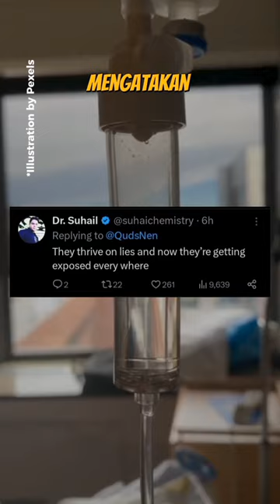Bro menduga kalau ini tunnel Hamas, pas dicek ternyata..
Rumah Sakit Sheikh Hamad ini adalah salah satu rumah sakit yang ada di Palestina. Namun setelah pecahnya konflik 7 Oktober lalu, pihak IOF menduga kalau dibawah rumah sakit tersebut terdapat terowongan atau tunnel untuk tempatnya Hamas, apakah benar demikian!?

• 500px : @fakaauliansyah
• X (Twitter) : @fkamaulana
Akun selengkapnya bisa kamu lihat pada link yang tertera di halaman channel ini ya.. (Linktree)

📥 Source:
• Berita isi tunnel rumah sakit sheikh Zayed (beserta komentar)

Linknya tidak bisa di klik? Like dulu video ini, lalu kalian pergi ke bagian video yang disukai (liked videos), terus pilih video ini dan klik deskripsi.

Sankyu✨️